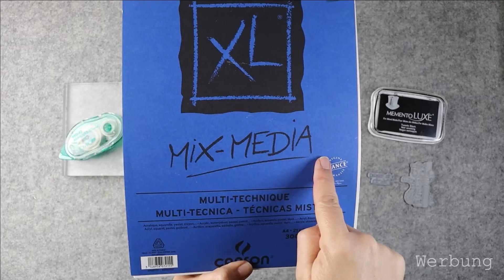Stempel erweitern und Colorieren | Grußkarte mit ein paar aufgefrischten Stempelideen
In vielen Stempeln steckt mehr als man auf den ersten Blick sehen kann!

Heute zeige ich euch einige Ideen, wie ihr aus diesem Motivstempel etwas Neues zaubert und ihn ganz schnell und einfach colorieren könnt.

Den von mir gezeichneten Stempel, Stempelkissen, Reinigungstuch und weiteres Zubehör findet ihr in diesem Partnershop:

Und der NONpermanente Kleberoller kommt so schnell wie möglich in Nanas Lädle, bis dahin bekommt ihr ihn hier: